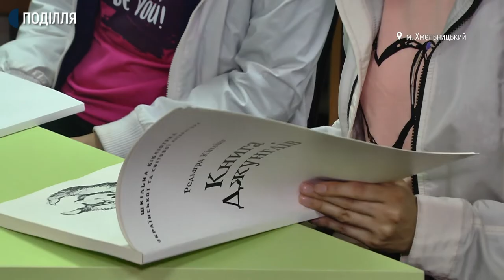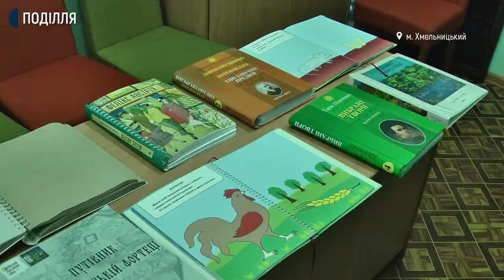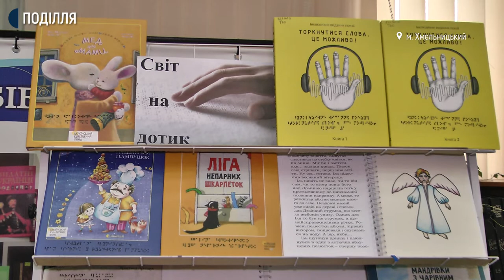У бібліотеки Хмельниької громади закупили книги шрифтом Брайля та для слабкозорих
Книги шрифтом Брайля та літературу для слабкозорих читачів отримала централізована бібліотечна система Хмельницької міської громади. Такі книги в різних бібліотеках обласного центру є, але їх досить мало.